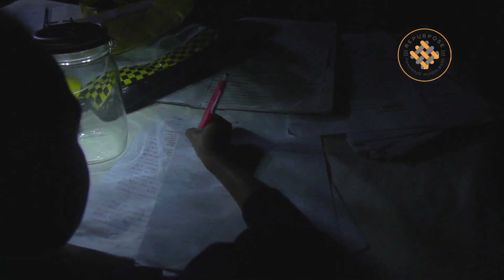2014 Anzisha Prize Fellow Thato Kgtlhanye makes handmade bags for school kids in South Africa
2014 Anzisha Prize Finalist Thato Kgatlhanye, 21, South Africa. Co- Founder of the Repurpose Schoolbags where her team design and manufacture school bags from upcycled material and embed a solar powered light for nightime studying.